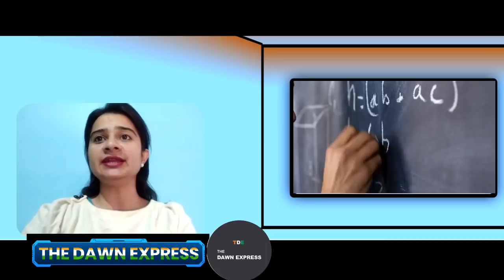DR.सत्यवान सौरभ,DR.रूचि-TEACHERS,दास जी का कमाल,GMAIL,AADHAR LINK,JIYO:THE DAWN EXPRESS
Credit For
Dr.Satyawan  Saurabh
Daily Hunt
Daily Home